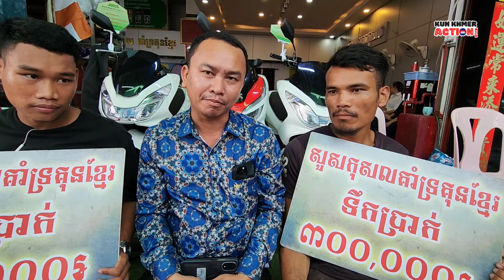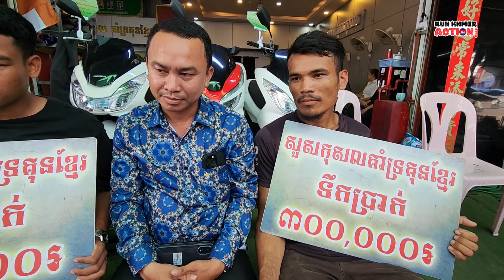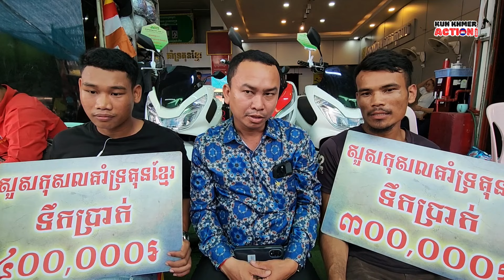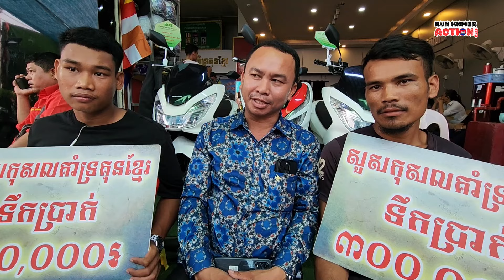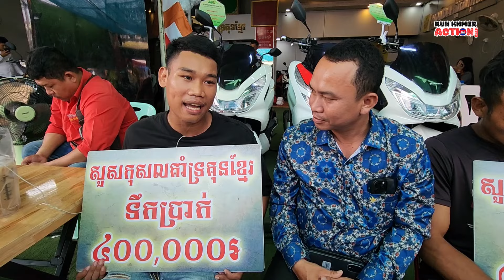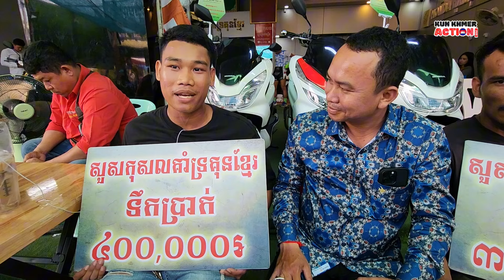សោម ពិសិដ្ឋ ស្នើសុំទៅខាងស្ថានីយ និងអ្នកចាប់គូរអោយខ្លួនមាន ឱកាសបានប្រកួត ព្រោះតែ..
Thanks!